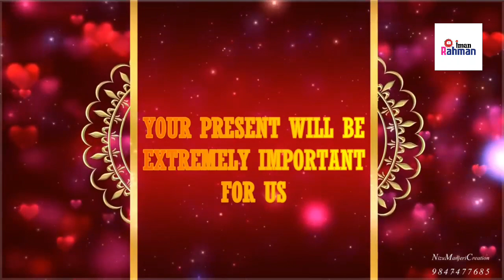SAVE THE DATE | WEDDING SONG | SALVA&THASHREEF | SINGER MUNAVVIR MAVILADAM|AMEEN NARIKODE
Wedding song
Salva thashreef

Singer munavvir maviladam
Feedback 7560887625